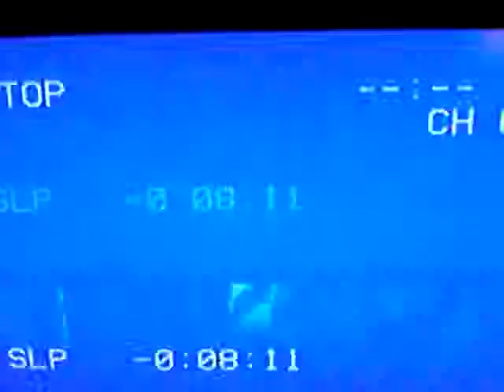in my youth